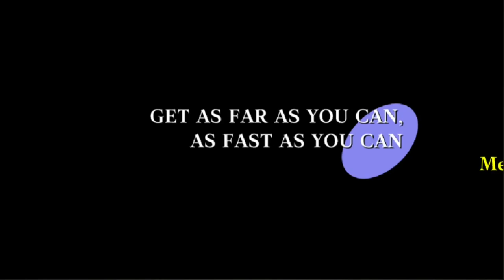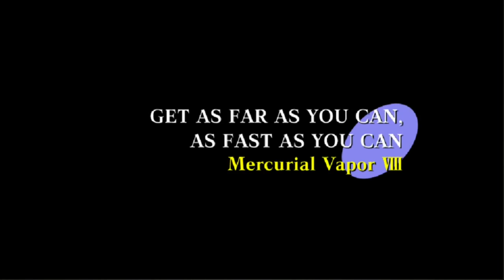✪ Sonic X Vapor - Gameplay Showcase ✪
Welcome to Sonic X Vapor! This is an Official Flash Game released by SEGA in 2012. This endless runner game was made as part of a collab between Sega and Nike in Nike's new campaign "My Time is Now". Back in the day if you stopped Nike's interactive video at timestamp 2:34 and clicked on the shoe on the billboard this mini game would popup to be played! This game was also available to be played on the XBOX 360 Dashboard!

===Other Information===